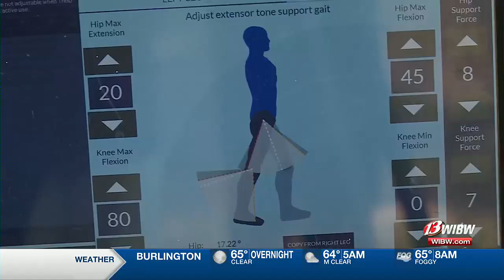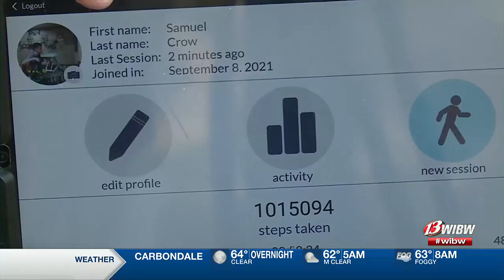1 Million Steps